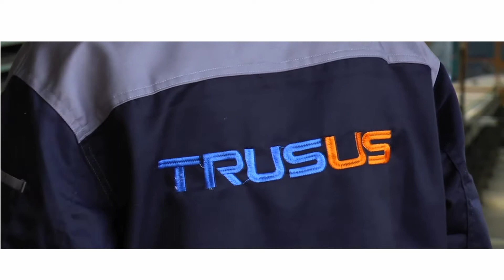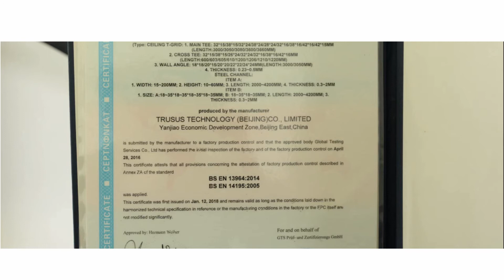INTERNATIONAL BRAND of gypsum board and fiber cement board manufatcurer in China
TRUSUS is Top brand of gypsum board and fiber cement board manufacturer in China, welcome to learn more from our